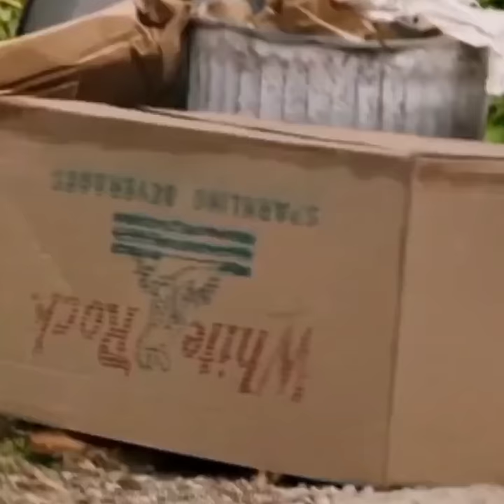interesting facts in telugu